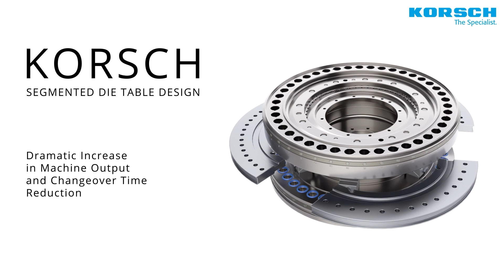KORSCH XT 600 & X 5: Segemented Die Table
Both machines, KORSCH XT 600 and X 5  the X 5 feature an optional turret segment design, which uses standard upper and lower punches, and three die table segments which are configured for the size and shape of the tablet to be produced.